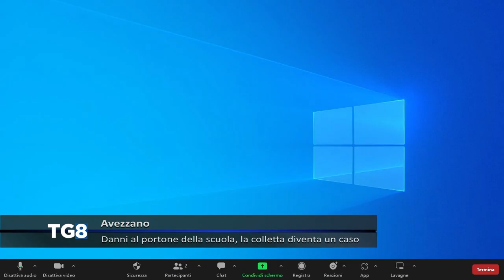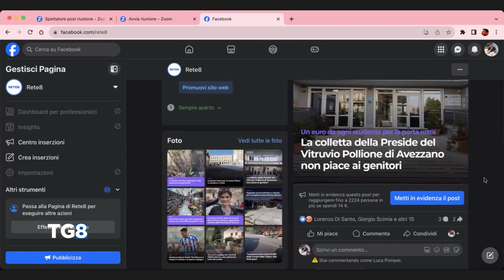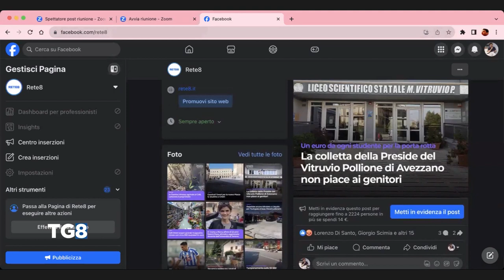Avezzano - Danni al portone della scuola, la colletta diventa un caso